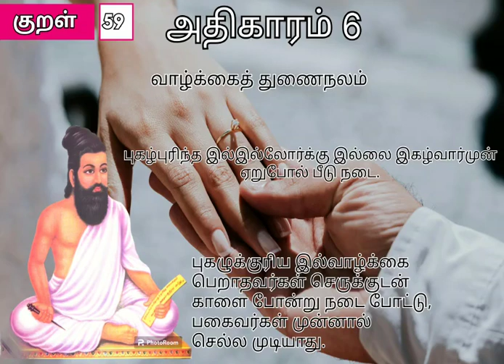திருக்குறள் திருவள்ளுவர் குறள்59 அதிகாரம்6 வாழ்க்கைத்துணைநலம்